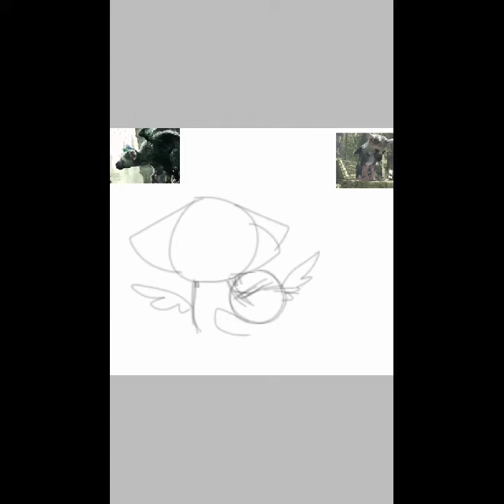Jacksepticeye & Trico || Chibi Last Guardian [Speed paint] (Read desc.)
Hi guys.

Uhm.. I dunno how to start owo;

Ok so I made this for Jacksepticeye. I'm sure you all know who he is by now, or else you wouldn't be reading this.

I drew this because Jack likes the game, The Last Guardian, and Trico very much. The series is also one of my favorite series on his channel. I watched the whole series over again and it just never gets old.

I worked on this for a whole day and finally, it's done and I am happy with the outcome. I'm not very good at digital art or just drawing in general, but I tried.

I hope Jack sees this.

Jack/Sean, if by any chance you are reading this, I hope you like this. I love you, I'm sure the other 18,046,682 people do too. Please continue to be the awesome person that you already are, and always be happy. I'll find a way to send the full and original picture to you on twitter.

Guys, if you're new, check out Jack's channel because he's awesome and does lots of cool stuff.

Music is an instrumental of a song for Jack by Schmoyoho.

Oh also, happy Valentine's Day to all!

Ah, I forgot to say, I did all of this on my phone, sorry if the quality is shitty.

Check me out on Google+ or Twitter if you want to see more of these not so good art. I'm more active on Google+.

Oh I'm also on deviantart now!

So thank you guys so much for watching, I hope you all have a nice day/night/afternoon/evening/midnight. Until the next video. Cya!